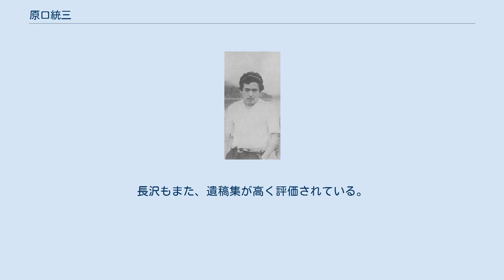原口統三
1946年に撮影 原口 統三（はらぐち とうぞう、1927年1月14日 - 1946年10月25日）は、日本の詩人。
『二十歳のエチュード』の著者として知られる。
 朝鮮半島の京城府（現在のソウル）生まれ。
大連一中を経た後、旧満州国の所々を転々として第一高等学校文科に入学。
この間の流転が彼の精神に深く影響を与えた。
一高入学後は上級生である清岡卓行のほか、橋本一明、中村稔と親交を結び、ランボーに傾倒する。
寄宿寮内では眉目秀麗な秀才詩人として有名であったが、フランス会や文芸部の2, 3の友人を除き交友もほとんどなく孤独であったという。
一高在学中には、校内誌などに「海に眠る日」などの詩を発表していたが、終戦前に校内誌に掲載予定であった「暁の死者」「忘却の彼方へ」の2篇の詩は、印刷所が空襲を受けた際に焼失した。
 一高3年在学中の1946年10月2日に自殺未遂、10月25日逗子海岸で入水自殺を遂げた。
生前に執筆していた『二十歳のエチュード』が、橋本一明によって死後編集され、1948年に遺著として刊行された。
 遺著となった『二十歳のエチュード』は、夭折した詩人の書として人気を集め、30年以上に亘って版を重ねた。
文芸評論家で原口の後輩に当たる高橋英夫は「戦後詩は原口統三を発見するところから歩みをはじめた」と高く評価し、彼の自殺については唐木順三の『自殺について』（1950年）でも扱われている。
また生前親交のあった清岡卓行は『海の瞳』で原口を描いている。
 一方で、評論家の中村光夫は「文学が人生におよぼす害悪の一例」として批判している。
また原口の周辺にいた学生らを「自殺教唆者達」と非難する声もあったという。
 自らを「原口病」であると称するほどに『二十歳のエチュード』に強く感化された長沢延子は、発刊から1年後に17歳で服毒自殺した。
長沢もまた、遺稿集が高く評価されている。